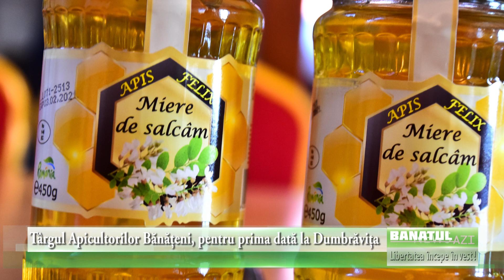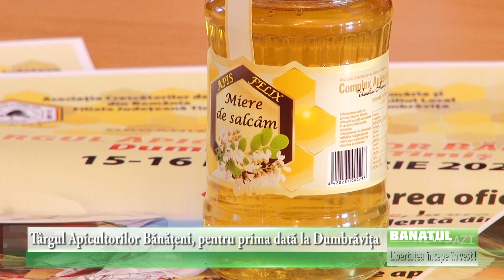Târgul Apicultorilor Bănățeni, pentru prima dată la Dumbrăvița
Primăria comunei Dumbrăvița împreună cu Asociația Crescătorilor de Albine din România – Filiala Timiș pornesc într-o inițiativă ce va atrage, cu siguranță, o mulțime de curioși pe lângă specialiștii din domeniu.

După sloganul „Un nou pas, un nou început” se dorește lansarea Dumbrăviței în circuitul de evenimente apicole de marcă, pe lângă încă câteva cu aceeași temă din zona noastră. Marele avantaj este al unei săli polivalente ce oferă condiții optime indiferent de vremea capricioasă de iarnă de afară.

Astfel, în acest sfârșit de săptămână, mai exact în 15 și 16 februarie 2020 între orele 10:00-20:00 are loc prima ediție a Târgului Apicultorilor Bănățeni, eveniment ce va avea loc în Sala Polivalentă a localității Dumbrăvița. Activitatea se organizează sub egida Consiliului Județean Timiș în parteneriat cu Primăria și Consiliul Local Dumbrăvița.

Sunt invitați apicultori cu experiență și tineri deopotrivă, promotorii mișcării apicole locale și consumatorii de produse apicole, cu scopul declarat de a revigora și a atrage mișcarea apicolă bănățeană. De asemenea, sunt invitați oameni din medii influente și decizionale, lideri ai vieții noastre economice, politice, culturale și academice, dorindu-se ca manifestarea să reprezinte un semnal de alarmă și punct de cotitură în redresarea vieții apicole, în aprecierea unanimă a rolului albinelor în lupta pentru o viață sănătoasă și naturală.

În momentul organizatoric denumit generic „La givan cu apicultorii” aducem la masa dialogului direct și sincer de o parte apicultorii cu problemele și îngrijorările lor și de cealaltă parte oamenii politici, lideri și decidenți competenți din domeniu care să înțeleagă și să ducă mai departe soluțiile și dorințele celor care trudesc în apicultură.

Organizatorii își doresc ca Târgul Apicultorilor Bănățeni de la Dumbrăvița să intre în rândul expozițiilor naționale de profil ca expresie a mândriei și hărniciei locuitorilor ținuturilor noastre. Pentru aceasta, Sesiunea științifică va fi asigurată de specialiști ai Institutul de Cercetare-Dezvoltare pentru Apicultură din București, personalități recunoscute în mediul academic și nu doar, cercetători precum dr. med. vet. Vasilică Savu și dr. med. vet. Agripina Șapcaliu are vor împărtăși noi abordări a temei de actualitate: ”Toxicitatea în stupi”, iar dr. med. vet. Daniel Popovici va susține: „Hrănirea albinelor fără adulterarea mierii”.

Comunicări importante pentru etapa viitoare, măsuri și forme de stimulare și ajutorare a apicultorilor vor sustine și reprezentanții Direcției Sanitar Veterinară Timiș, Oficiului Județean pentru Zootehnie Timiș, Agenției de Plăți și Intervenții în Agricultură Timiș și de la Direcția Județeană pentru Agricultură Timiș.

Pentru prima dată se dorește o mai mare apropiere între filialele Asociație Crescătorilor de Albine din România, din județele vecine Timișului, Caraș-Severin, Arad, Hunedoara și Mehedinți, astfel încât, împreună, să poată elabora strategii de dezvoltare și eficientizare a cadrului organizatoric și de producție apicolă în această parte a țării. Sunt invitați și apicultorii din Serbia și din Ungaria. Se dorește o dovadă a respectului reciproc și a prieteniei ce caracterizează lumea apicultorilor de pretutindeni.

Târgul Apicultorilor Bănățeni de la Dumbrăvița este și un moment al tinereții, vieții și sănătății care nu se poate desfășura fără cântece, dansuri, joc și voie bună, programele artistice sunt susținute de renumitul și valorosul Ansamblu al Casei de Cultură din Dumbrăvița ce va susține un concert de muzică populară și dansuri mândre din Banat.

Mai trebuie menționată inițiativa Primăriei Dumbrăvița de a asigura, în perioada Târgului Apicultorilor Bănățeni, o linie gratuită de transport pe relația Primăria Dumbrăvița – Sala Polivalentă, cu speranța participării unui număr cât mai mare de consumatori de produse apicole, atragerii tuturor celor care doresc un mediu sănatos pentru cei de acum și pentru generațiile viitoare din Banat.